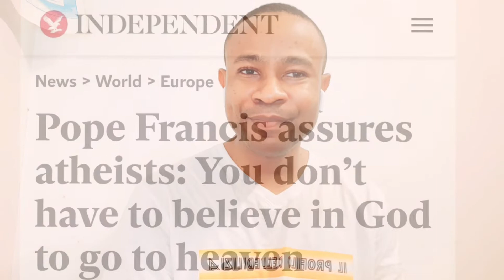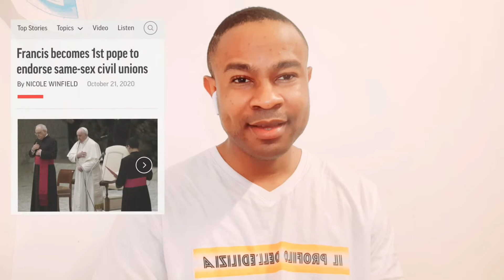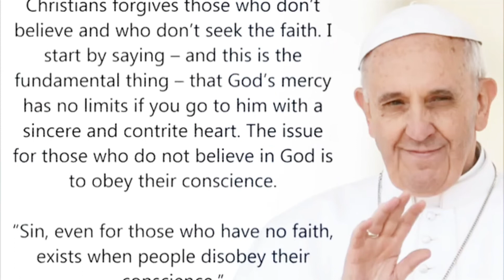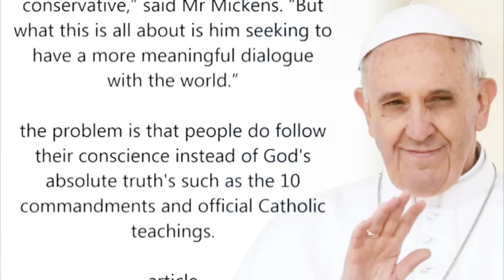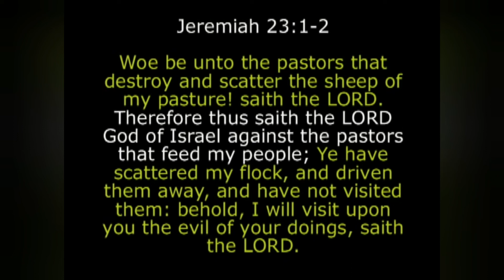Religion: You Don't Need to Believe in God to go heaven ~ Pope Francis | Sadhu sundar Selvaraj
Religion: You Don't to Believe in God to go heaven ~ Pope Francis | Sadhu sundar Selvaraj